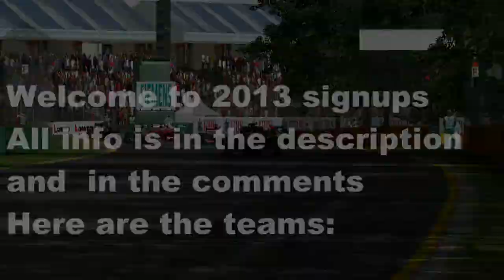GP4 Offline Championship Season 2013 Signups(CLOSED)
Welcome to GP4 Offline Championship Season 2013 signups.

The signup system is the same as 2011 and 2012,you will pick 4 teams that you want to drive for,there are no restrictions on what teams you can pick,but try to be clever with your picks for the best chance to get a seat.More detail in the comments.